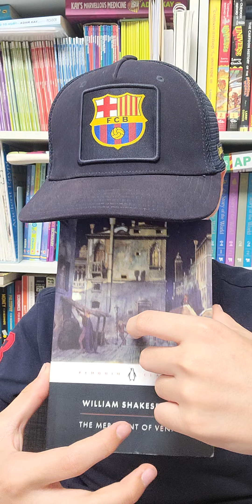한션 Sean : ACT1 SUMMARY of 《 THE MERCHANT OF VENICE 》by WILLIAM SHAKESPEARE